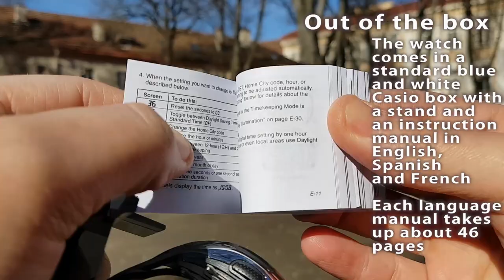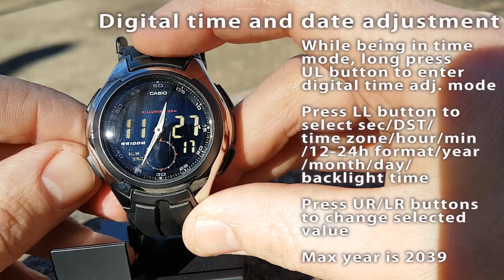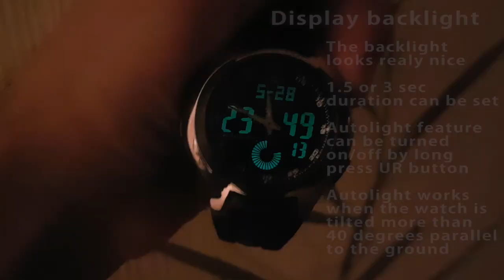Casio AQ-160W review #125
#125. Review: specs, functions showcase, manual, movement info, pros and cons, verdict.